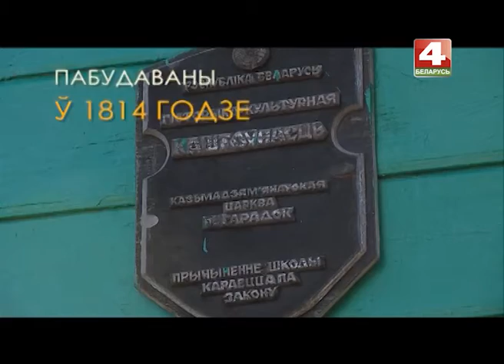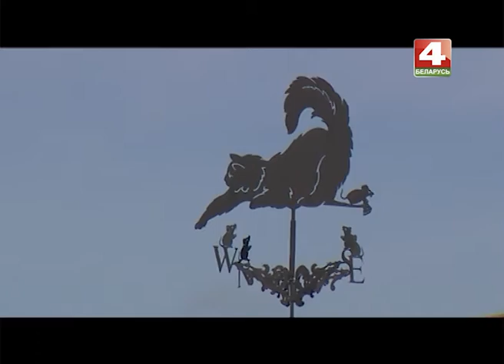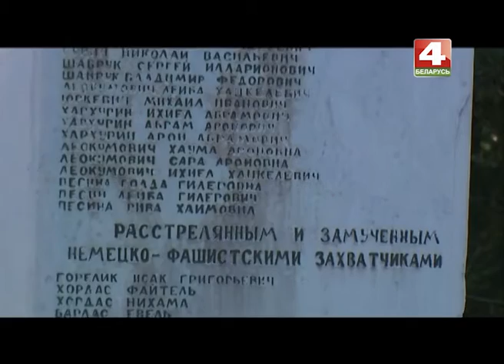История с Географией: Городок, Глусский район, Могилевская область